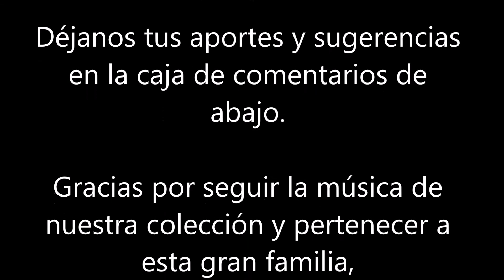Expresión Latina: (2016) Paquito D'Rivera - Mia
Compositor de talla mundial, asociado desde su aparición con  las letras más románticas de la música en español, ganador de un Grammy, propio intérprete de sus más de 400 composiciones, traducido a varios idiomas por su exito internacional, el yucateco Armando Manzanero Canché es sin duda sinónimo de elegancia, sofisticación, romance, talento, éxito y difusión del viejo género del bolero por el mundo.

Permanentemente requerido para grabar con él o rendirle homenajes en el disco, Manzanero es un maestro en toda la extensión y complejidad de la palabra, ya que su enseñanza no se ha limitado a grabar maravillosas canciones que cuentan con cientos de versiones e interpretaciones por muchos otros músicos y cantantes sino que, muy especialmente, se ha dedicado él mismo a trascender con su música con desprendimiento, volcando su conocimiento, experiencia y sensibilidad en muchos proyectos musicales colaborativos.

En cuanto a los artistas afrolatinos, ya lo hemos visto colaborando con Cheo Feliciano en la producción "Un solo beso" de 1996 o al lado de Pancho Céspedes, y ni qué decir de las múltiples grabaciones y giras emprendidas junto a la querida y fabulosa Tania Libertad. De manera que verlo asociado con el saxofonista cubano, ganador de Grammys y varios premios más en su carrera, infatigable en el jazz y su música tradicional cubana, quien fuera parte del maravilloso Irakere de Cuba, el gran Paquito D'Rivera.

D'Rivera, quien además ha publicado su libro de memorias y una novela dedicada a la vida musical de La Habana de los años 40 y 50, ha mantenido una carrera impecable, tanto en su natal Cuba, conformando la extraordinaria agrupación liderada por Chucho Valdés, Irakere, como fuera de ella, vinculado permanentemente con el jazz, así como con la música del Brasil y el tango, sus fuentes recurrentes de inspiración.

En el 2016 presenta su producción "Paquito & Manzanero", bajo el sello Suunyside Records, una selección de los mejores temas del compositor mexicano, paa lo cual se vale de un  recorrido formidable por distintas propuestas rítmicas, como jazz, el bolero, el tango y el danzón, matizados algunos de ello por la presencia magisterial del maestro Manzanero.

Créditos:

Paquito D'Rivera - alto, soprano sax, clarinet and tárogató
Diego Urcola - trumpet, flugelhorn and valve trombone
Alex Brown - piano
Carlos Henriquez - double bass
Antonio Sánchez - drums
Ariel Lude - bandoneon
Armando Manzanero - vocals